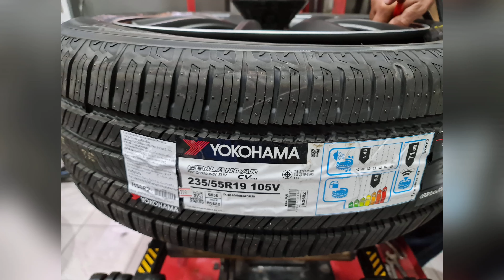Mazda CX5 จัดล้อ Rays G25 19x8.5+45 พร้อมยาง Yoko G058 235/55/19 by Nsports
Mazda CX5 จัดล้อ Rays G25 19x8.5+45 พร้อมยาง Yoko G058 235/55/19 ลค ต้องการความนุ่มนวลจากการขับขี่ พร้อมหล่อ ต้องการล้อแท้ ที่ทนทานแข็งแรง จัดให้พร้อมใส่ถ่วงอย่างดี วิ่งนุ่มๆสบายๆ byNsports 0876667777